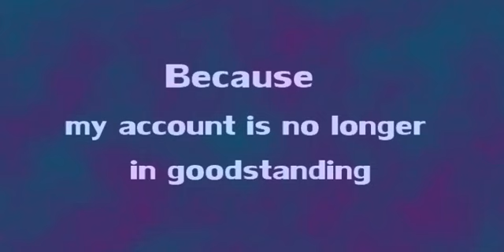Important!!!!!!Watch!!!!!!!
It would only take a few minutes and it would make me feel a lot better
Youtube is not going to stop me so im going to continue to upload videos and just hope and pray that yt doesn't delete my account :)